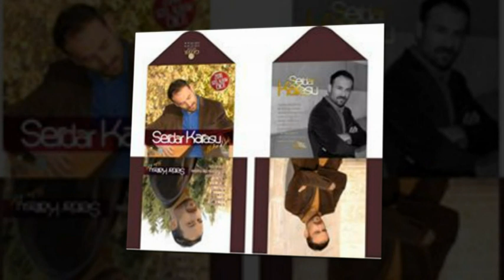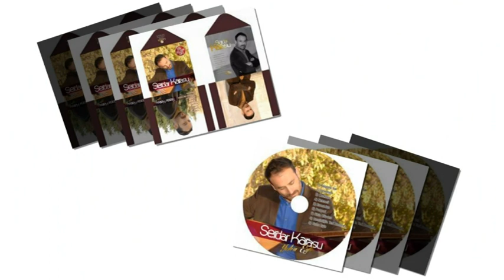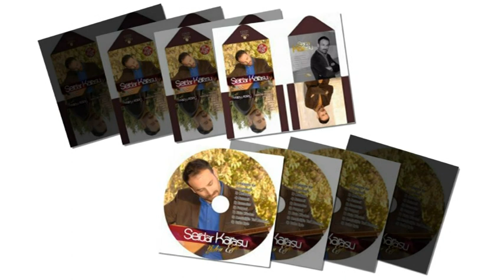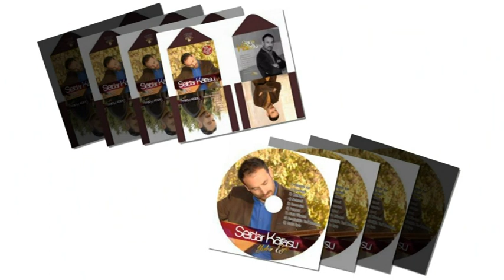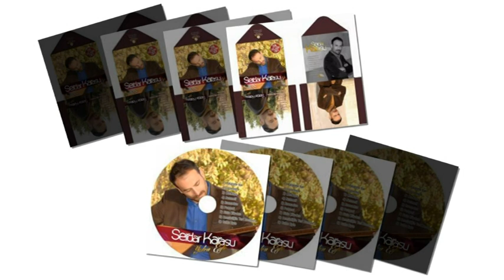SERDAR KARASU 2016 POTPORİ BELAMIYDIN BAŞIMA GEZER MÜZİK